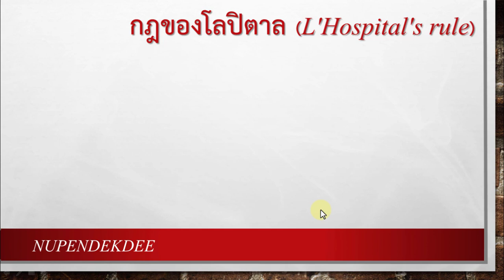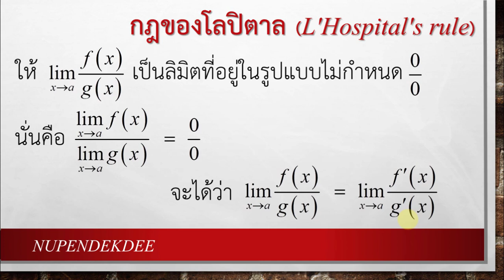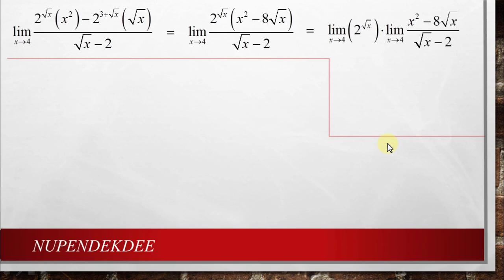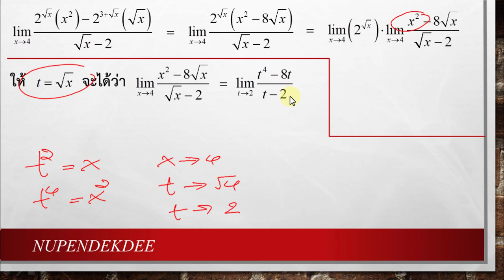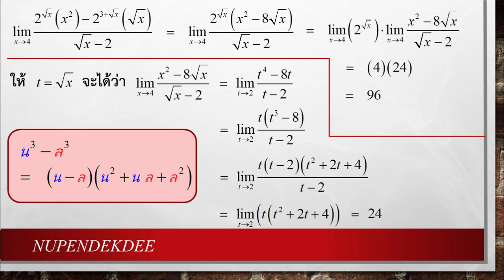การหาลิมิตที่อยู่ในรูปแบบไม่กำหนด (Indeterminate Form) โดยใช้กฎของโลปิตอล ตอนที่ 2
ในคลิปนี้จะแสดงวิธีการหาลิมิตที่อยู่ในรูปแบบไม่กำหนด (Indeterminate Form) โดยใช้กฎของโลปิตอล